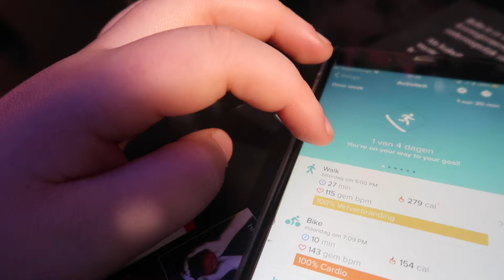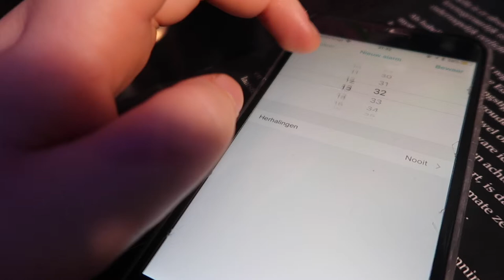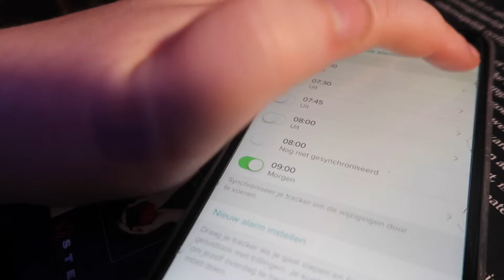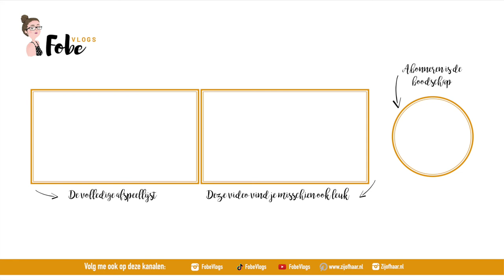Op wandel met mijn Poké ball plus 🍎 Diëten voor het leven #3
De derde video in de reportage waarin ik mijn weg naar een gezonder leven met jullie deel.